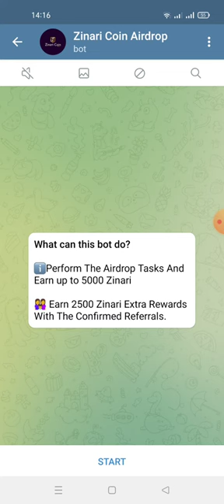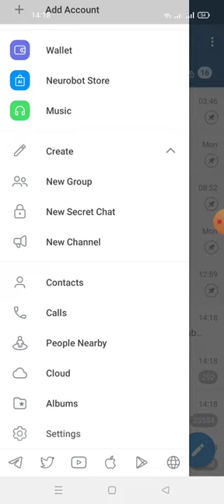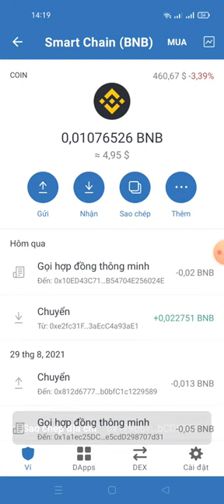hướng dẫn nhận 5000 ZINA Tokens - ZinariCoin Airdrop -For 3,000 Random Users)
💥 Congratulations, Mmo

🎉 Share this link to your friends and earn 2500 Zinari worth for each referral.

❗️IMPORTANT: You get a reward only if your referrals have completed mandatory tasks.